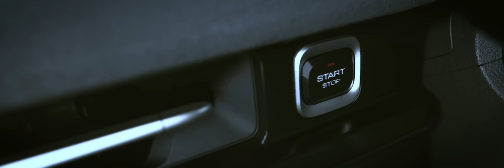Wuling Alvez, Style & Innovation in One SUV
Alvez merupakan inovasi varian produk Wuling SUV yang memiliki arti "all at once" dengan konsep Style & Innovation in One SUV. Menghadirkan kendaraan yang memadukan eksterior dan interior stylish, dibekali berbagai teknologi dan inovasi terdepan seperti Advanced Driver Assistance System (ADAS), Wuling Remote Control App, dan Wuling Indonesian Command (WIND) untuk memudahkan perjalanan lebih nyaman dan tenang. Alvez hadir untuk mereka yang berjiwa muda, penuh gaya dan smart dalam memilih kendaraan masa kini.